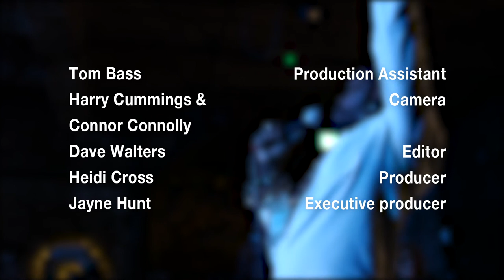Janette Mason - Wall To Wall Bowie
Promo video for Janette Mason's Wall To Wall Bowie show.

David McAlmont - Vocals

Sam Obernik - Vocals
Simon Little - Bass
Dave Ital Guitar
Jack Pollitt - Drums

Recorded Live at House of Vans